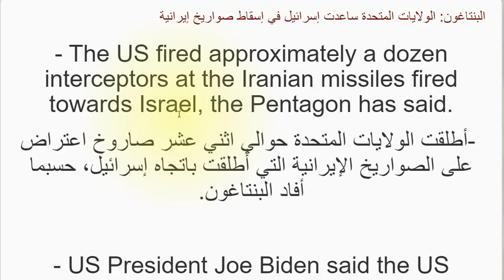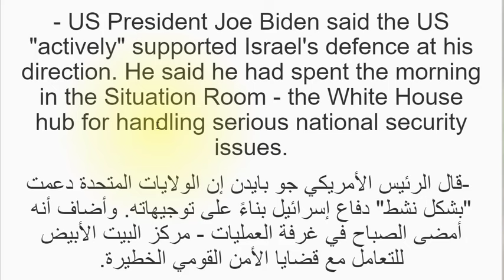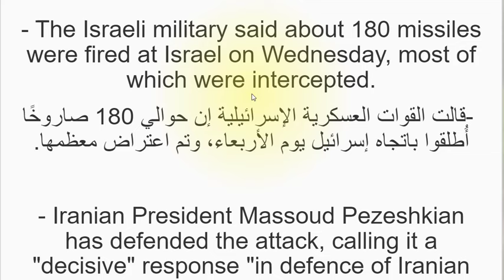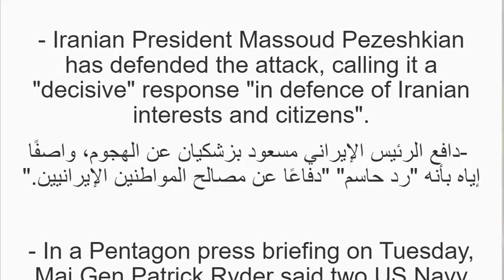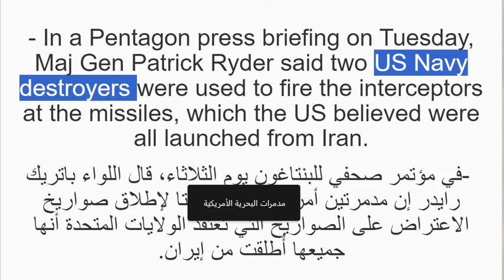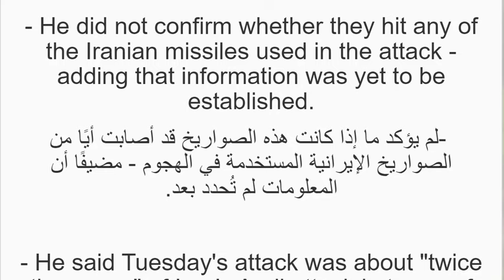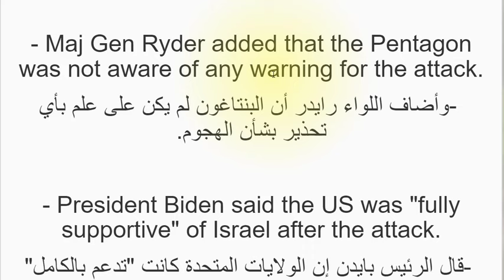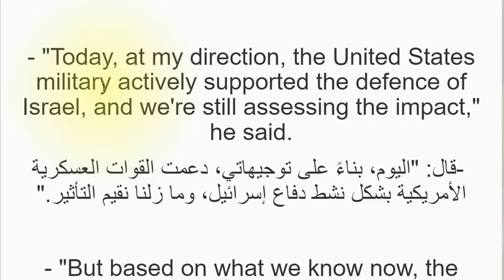تعلم القراءة والفهم باللغة الانجليزية مع مقالة من موقع بي بي سي مع الشرح والترجمة